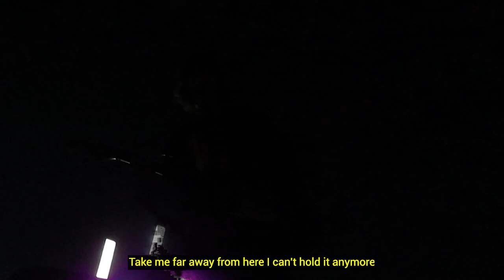GHOSTKID - New Dawn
[Prod. Hulek]

Lyrics:

J'ai d'la misère a connecter avec le monde
Donc j'menva vivre tout seul dans l'bois à Saint-Raymond
Demande moi pas pourquoi là-bas j'me sens dans ma zone
Parce que je joue comme un enfant pi j'te hante comme un fantôme (Hey)

It go boo
Aim for the stars but I land on the moon
Open my scars I'll be fine like you do (Heh)
Baby I got time that I can't spend with you

Can you hear me through the microphone?
Sing the fucking pain away till the pain is gone
And I built it all myself it's a new dawn
Take me far away from here I can't hold it anymore

I can't hold it anymore I got the same scars
That I had three years ago it's like I can't move on
From the demons inside of my head now
I've been thinking way too much and for way too long